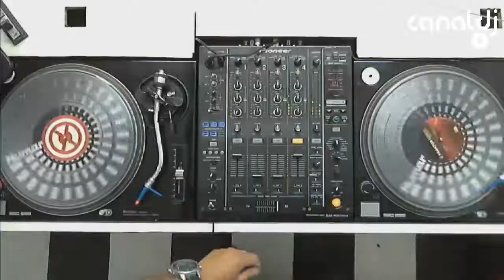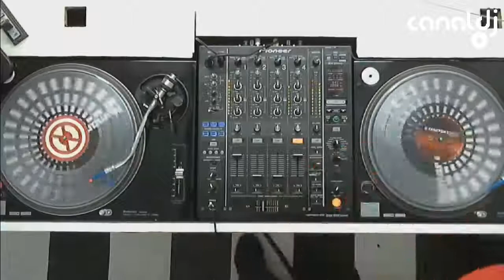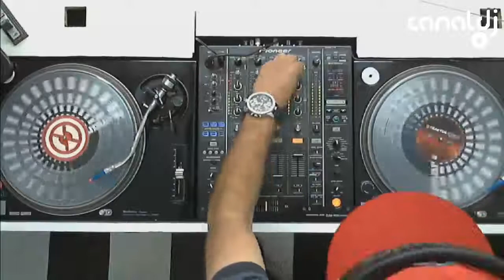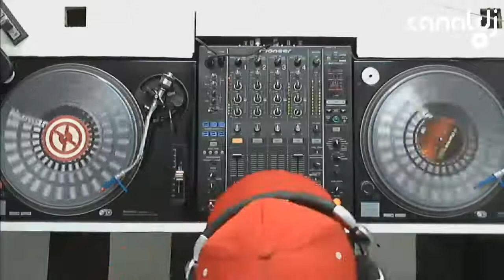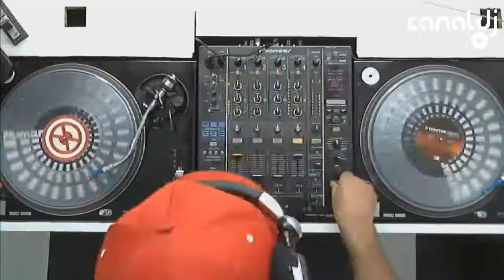Ido Mix - Dance 2000 ( Canal DJ, 05.09.2014 )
Set do DJ Ido Mix - Dance 2000, gravado e transmitido ao vivo no Canal DJ em 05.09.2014